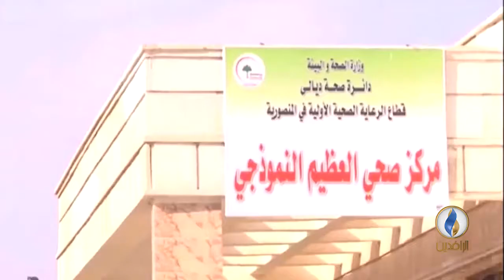تقرير إخباري.. المجلس المحلي لناحية السعدية : تسجيل 800 إصابة بمرض حبة بغداد